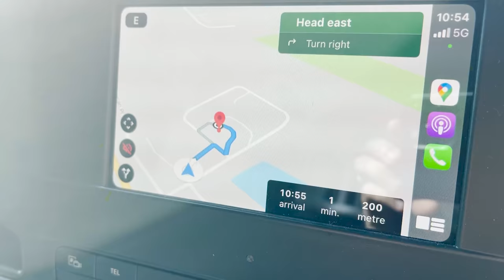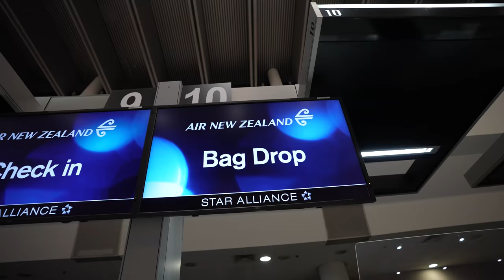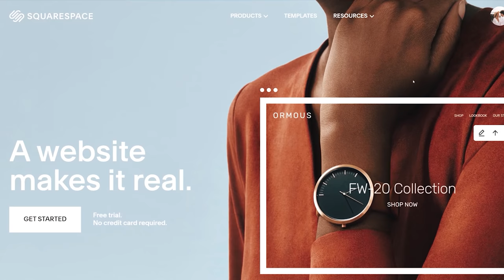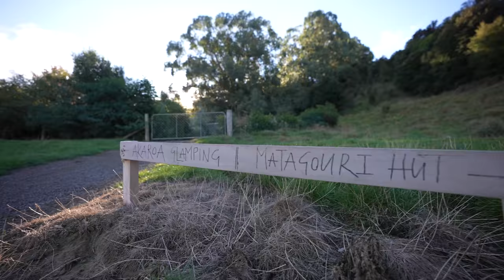Abandoning Our Van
- Unfortunately, we have had to abandon the van...

Hi, we are Stephen, Jess and little Hunter, a travelling family currently building a Sprinter van into their tiny home on wheels to travel around Australia.